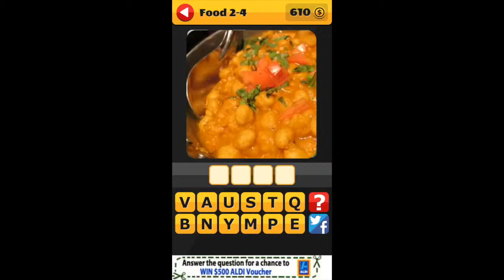What's That Word - Level 2-4 Food Walkthrough Answers